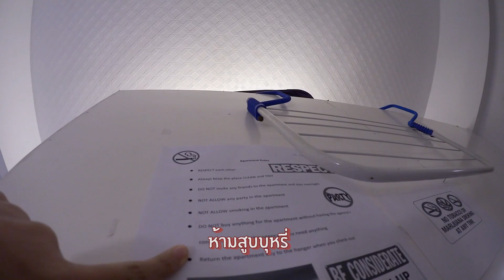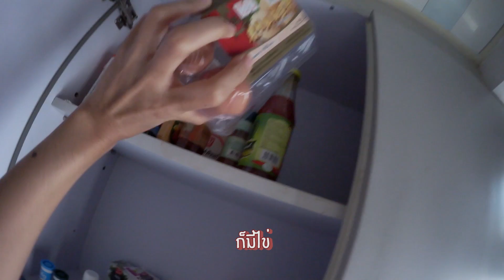บ้านในฮ่องกงเล็กจริงหรอ #03 | Hong Kong 2019 [ENG CC]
มาทัวร์ห้องเราที่ฮ่องกงกันจ้าาา เล็กสมคำร่ำรือหรือเปล่านะ

♫Music♫
● kiki vivi lily ~ 80denier
● LAKEY INSPIRED ~ Warm Nights

📷 Camera ~  Canon legria mini x

ขอบคุณทุกคนที่มารับชมนะค๊า